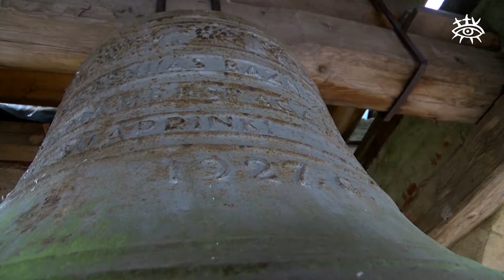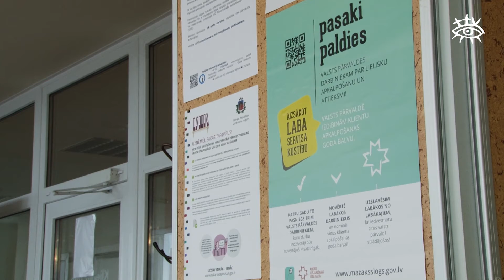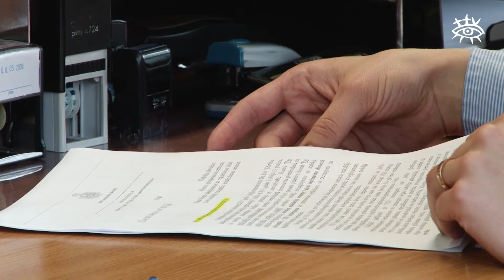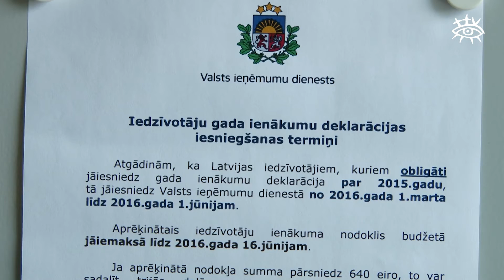Ziņas Talsu novadam 29.04.2016.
Tiek sakopta Ķūļciema pareizticīgo baznīca
Būs iespēja renovēt daudzdzīvokļu mājas
Gada ienākumu deklerāciju iesniegšana
Sports nedēļas nogalē